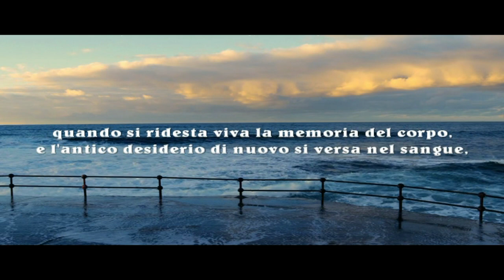Torna. Konstantinos Kavafis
Torna.

Ritorna ancora e prendimi,
amata sensazione, ritorna ancora e prendimi,
quando si ridesta viva la memoria del corpo,
e l'antico desiderio di nuovo si versa nel sangue,
quando le labbra e la pelle ricordano, e la carne,
e le mani come se ancora toccassero.

Ritorna ancora e prendimi, la notte,
quando le labbra ricordano, e la carne…

Konstantinos Kavafis

Back.

Come back again and get me,
beloved feeling, come back again and take me,
when the memory of the body is reawakened,
and the ancient desire again pours into the blood,
when the lips and the skin remember, and the meat,
and hands as if still touching.

Come back again and take me at night
when the lips remember, and the meat ...

Konstantinos Kavafis

Zurück.

Komm zurück und hol mich,
Geliebtes Gefühl, komm zurück und nimm mich,
wenn die Erinnerung an den Körper wieder erweckt wird,
und das alte Verlangen ergießt sich wieder in das Blut,
wenn die Lippen und die Haut erinnern, und das Fleisch,
und Hände, als ob sie sich noch berühren.

Komm zurück und nimm mich in der Nacht
wenn sich die Lippen erinnern und das Fleisch ...

Konstantinos Kavafis

Retour.

Reviens me chercher,
sentiment bien-aimé, reviens et prends-moi,
quand la mémoire du corps est réveillée,
et l'ancien désir se déverse de nouveau dans le sang,
quand les lèvres et la peau se souviennent, et la viande,
et les mains comme si touchait toujours.

Reviens encore et prends-moi la nuit
quand les lèvres se souviennent, et la viande ...

Konstantinos Kavafis

Volver.

Vuelve otra vez y tráeme
querido sentimiento, vuelve otra vez y llévame,
cuando se despierta el recuerdo del cuerpo,
y el antiguo deseo nuevamente se vierte en la sangre,
cuando los labios y la piel recuerdan, y la carne,
y manos como si todavía se tocaran.

Vuelve otra vez y llévame por la noche.
cuando los labios recuerdan, y la carne ...

Konstantinos Kavafis

Voltar.

Volte novamente e me pegue,
amado sentimento, volte novamente e me leve,
quando a memória do corpo é despertada,
e o desejo antigo derrama novamente no sangue,
quando os lábios e a pele lembram, e a carne,
e mãos como se ainda estivesse tocando.

Volte novamente e me leve à noite
quando os lábios se lembram, e a carne ...

Konstantinos Kavafis

Back.

Vráťte sa znova a získajte ma,
milovaný pocit, vráťte sa znova a vezmite ma,
keď sa prebudí pamäť tela,
a starodávna túžba sa znova vlieva do krvi,
keď si pery a pokožka pamätajú a mäso,
a ruky, akoby sa stále dotýkali.

Vráťte sa a vezmite ma v noci
keď si pery pamätajú a mäso ...

Konstantinos Kavafis